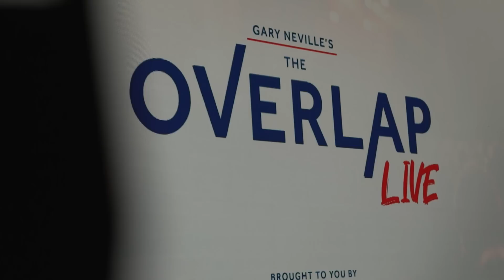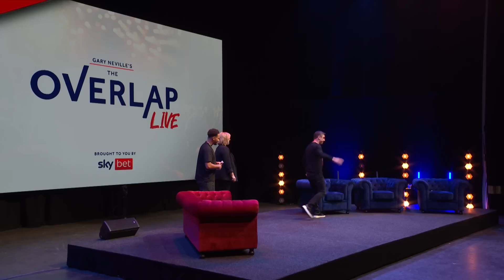The Overlap Fan Debate Midseason Special Part 2 | With Gary Neville & Jamie Carragher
Part two of the Fan Debate is here!

I’m back with Jamie Carragher, Robbie Lyle and the best English fan channels.

In this part we chat to the Manchester clubs as well as Wolves, West Ham, Bournemouth, Forest and Leeds.

Chapters:
00:00-17:08 Manchester United
17:09-26:41 Manchester City
26:42-30:08 Liverpool and Man U in Europe
30:09-32:48 Unai Emery
32:49-36:52 Wolves
36:53-40:16 Nottingham Forest
40:17-47:24 James Maddison and Jamie’s England squad
47:25-51:32 Leeds
51:33-56:58 Bournemouth
56:59-1:04:05 West Ham